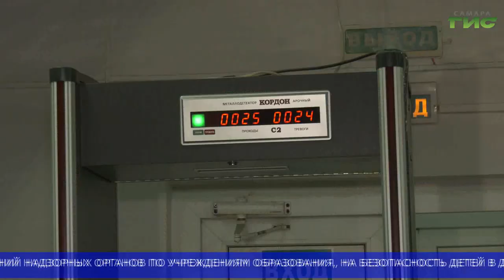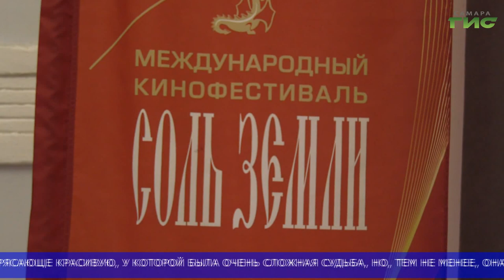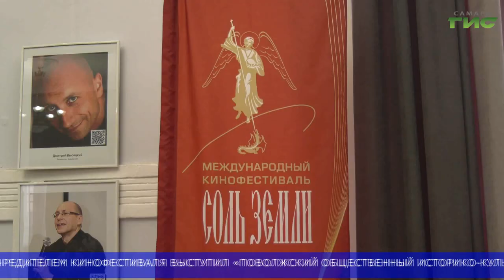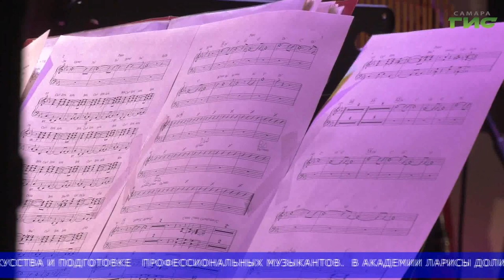"События" (Неделя в Самаре) от 26.11.2022